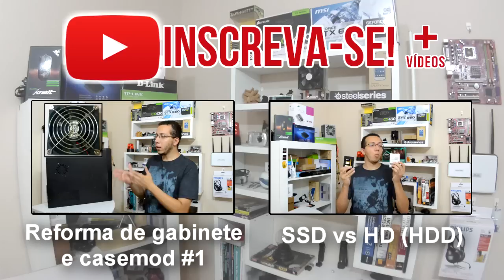PC desligado consome energia ou não?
Muitos falam que equipamentos eletrônicos consomem energia se conectados a uma tomada, mesmo que sem uso. Isso acontece devido a o modo "Stand-by", onde o equipamento está pronto, a espera de um comando do usuário. A questão é, qual é o consumo de um equipamento neste modo?

Apenas testes, utilizei um equipamento de medição de consumo e verifiquei o consumo de uma fonte de computador (Fonte ATX) para verificar qual o consumo de determinada fonte quando conectada a rede elétrica, mesmo sem a mesma alimentar nenhum equipamento ou alimentando uma placa-mãe, simulando um computador.